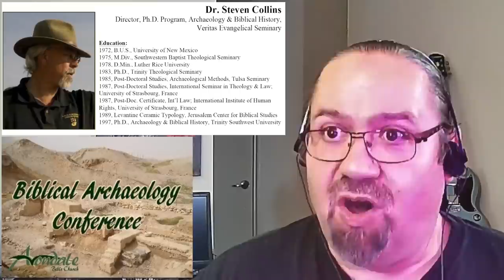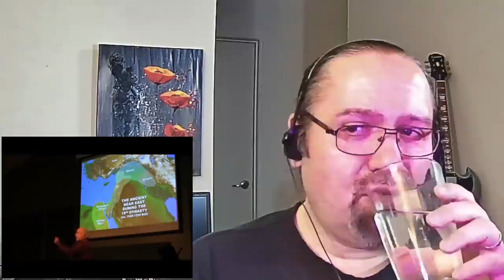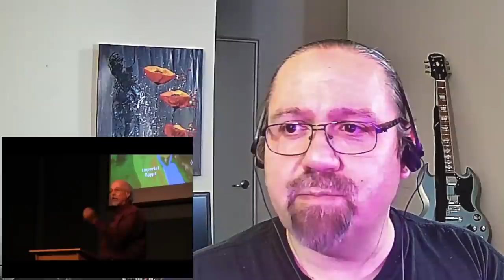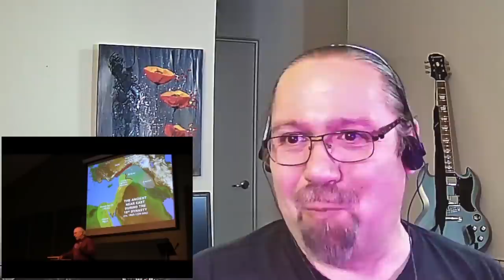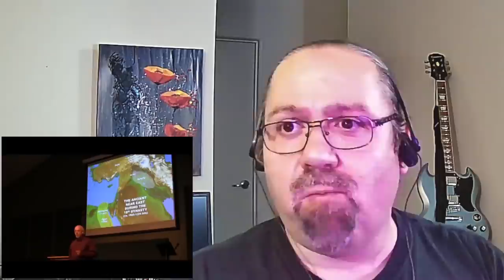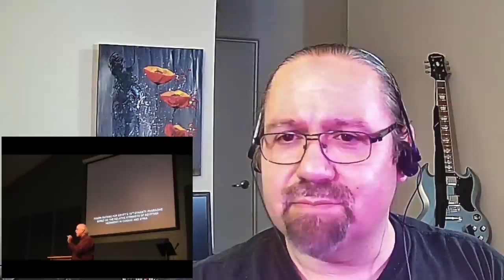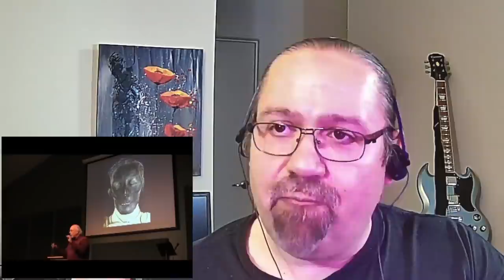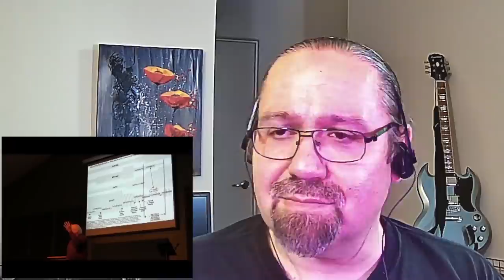An Egyptologist reacts to “Will the Real Pharaoh of the Exodus Please Stand Up?”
Archaeologist Steve Collins says that determining who is the Pharaoh of the exodus depends upon one seldom asked question. In this reaction video, we will evaluate Collin’s claims to see if they are consistent with the known evidence.

Correction: In this video, I say that  Trinity College of the Bible and Theological Seminary is a degree mill.  It has been pointed out to me that TCBTS is seeking accreditation.  They have not achieved that yet; however, there is every indication that they are changing their ways.  Nevertheless, in 1983, when Steve Collins "earned" his PhD, TCBTS was a degree mill.  And eventual accreditation by TCBTS would not redeem that a PhD that was awarded in its degree mill days.

In October I will be hosting a tour of Egypt with Tutku Tours. For more information about this tour in Egypt, please visit Tutku Tours

Also consider purchasing my book, “The Ark of the Covenant in its Egyptian Context: An Illustrated Journey.”  Available now through most major book retailers. At the request of some of my viewers, I have also set up a crypto currency wallet for Monero XMR (46RXpVRn5QtK25gU1naVa72tWa1nGdfGwK8npLaAZKwKQp9i8qbe1CDS5cjVcNX4Ug47Uh5Q8kid3eDV5za9b4saQ5sEWf5).

We are raising funds for a new book project on the “Ten Plagues of Egypt.”  In this book, we plan to delve into the Egyptian culture context of the plagues of the Exodus so as to discover what those plaques would have meant to the Egyptians.